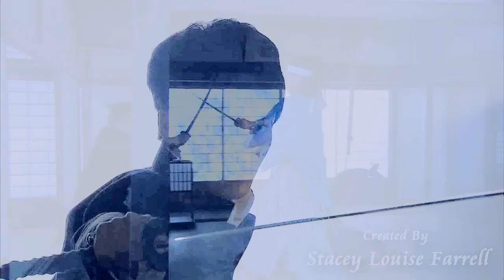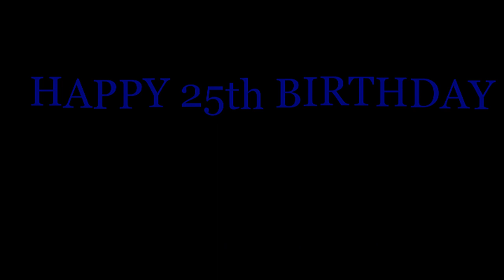Happy 25th Birthday Matsuzaka Tori 松坂桃李 :The Journey so far 2009-2013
:)! Please watch full screen HD ,

HAPPY BIRTHDAY TORI !

Please join the party as always on the Site , which has now reached over 10,500 fans .

I made the site on his 21st Birthday sooo two Celebrations in one hehe ;D 4 years old

道標2010 Cover by 松坂桃李

YAY ! i look forward and get soo excited each year , each year since his 21st Birthday back in 2009 is full of Memories .

Waiting for him to update and what cake or cakes He would get :D where he was .

I wasn't sure if i should use Him singing at first it was very big decision because the Song is very Special to him.

He Sang this Song for His fans  So as Fan i give back the Inspiration and thanx by creating a video of His Journey so far in which i have loved every minute and can't wait for what is next

According to Matsuzaka himself, he is not good at singing,  OH He is

but he decided to perform the song in order to express his gratitude to his fans.  Matsuzaka said, I practiced by going to Karaoke alone during spare time from filming.  It's quite rare for me to sing  It could be my first and last time doing so.  It seems like he was extremely nervous about singing at the event, as he said There was a tremble in my voice, and I totally forgot the lyrics.  It was like 'what do I do However, looking at the fans listening to him earnestly I never felt a sense of unity like that.  Matsuzaka said.

If you wish to see the full clip of him singing please support Tori buy purchasing Torimichi 2011  松坂 桃李 which is where its from Thank you :D

If i go on to write why He is My idol just watch the video , Hes not just an amazing actor He has one of the Best personality i have ever seen .

His Smile lights up My life and His Strength and Determination inspires me.
Theres no words to describe what He means to me as His Fan i am incredibly Proud of him and its an Honor to have followed his Journey from the start because its been an amazing ride and i can't wait for whats next.

Speaking of which He started new work yesterday ;D can't wait for that to be announced.

This Vid started off as his 24th Birthday vid but as i was editing on a breaking laptop it crashed and wouldn't reopen up and the year before it did the same so i am very happy and overwhelmed to present a Video  of his Journey has an actor.

Not including his modeling or cm's cause my head was spinning enough get everything in order and right just for his acting haha ;D ! sooo proud i had a tear after it was complete.

I am just happy that i was able to piece and transfer all the files and open an old Sony Vegas file with the new one.

Grand Prix 2008 FineBoys Model
Samurai Sentai Shinkenger as Shiba Takeru/Shinken Red
DGP as Tokunaga Shoudai
Destiny Man Short Drama : As the Prince
General Rouge no Gaisen as Takizawa Hideki
GOLD as Saotome Kou
Clone Baby ( クローンベイビー ) as Kikuchi Hiro
Stage Plays: Galatic Heroes as Reinhard von Müsel
Asuko March! as Yokoyama Aruto (TV Asahi, 2011)
Meitantei Conan Season 1 (YTV, 2011, ep9)
But, we wanna build a school in Cambodia. | Bokutachi wa Sekai wo Kaeru Koto ga
Antoki no Inochi
Prank of the Goddess - Kimi was me" * ( 9 year old movie *
Kaito Royale (TBS, 2011)
The King and I Osama to Boku (2012) - Mikihiko ( Good Coming * making

2012

The Wings of the Kirin | Kirin no Tsubasa: Gekijoban Shinzanmono (2012) -Yuto Aoyagi
Kyo koi wo Hajimemasu making
Umechan Sensei part one (NHK, 2012)
Meitantei Conan SP 4 (YTV, 2012)
Toru and the neko *Good coming *
Tsunagu Making
Umechan Sensei part two
The King and I Osama to Boku (2012) - Mikihiko Movie release
Tsunagu (2012) - Ayumi Shibuya Movie Release
One no Kanata ni ~Chichi to Musuko no Nikkouki Tsuiraku Jikou~ (WOWOW, 2012)
Kyo, Koi wo Hajimemasu (2012) - Kyota Tsubaki Movie Release

2013

Henry IV : Henvy IV
Reverse : Toru
Take Five : Haruto
Gatchaman (2013) - Ken Washio
Hana no Kusari : Koichi
Stage Stories :
DandaRin : Minamisanjo Kazuya

The only show not in order which does bug me is Megumi one , but i slotted it in there ,
if theirs alot of scenes you haven't seen like the making , they will be from my Official DVD's so please do not ask where can i find this or that.

Support Tori by buying His DVD's thank you